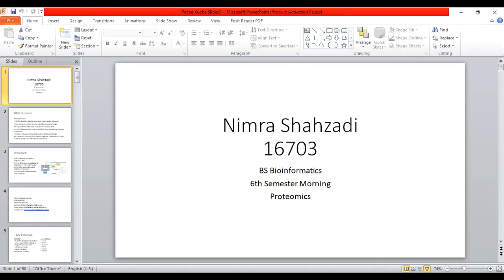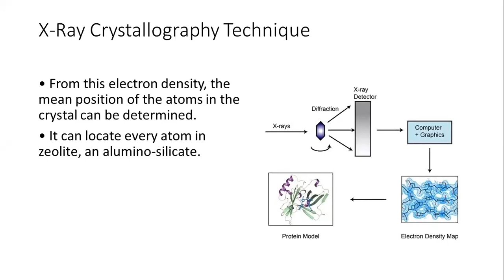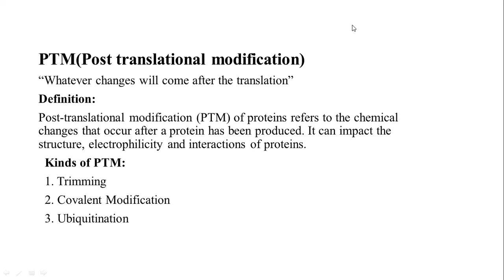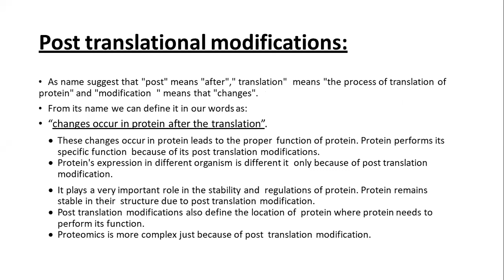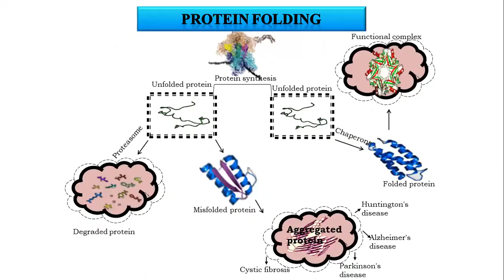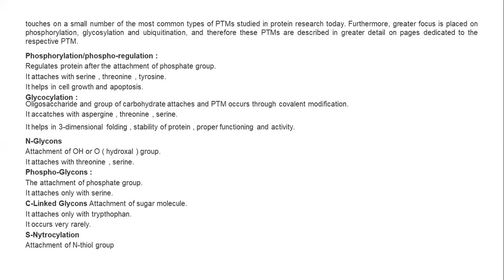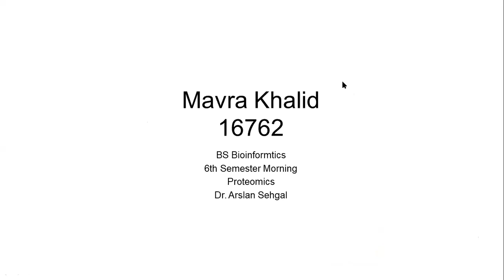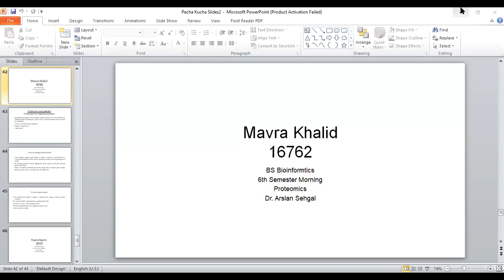Proteomics course pecha kucha activity 1 04072020